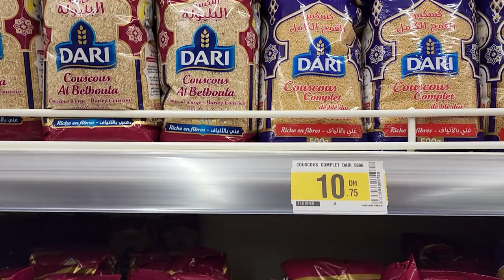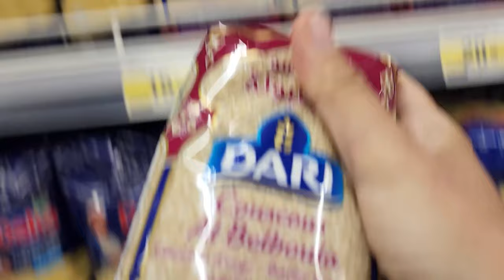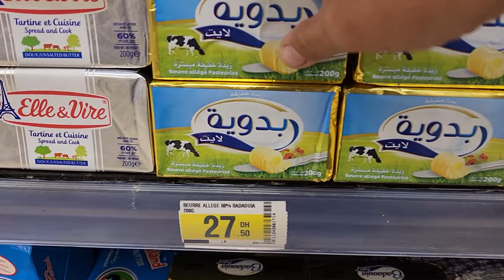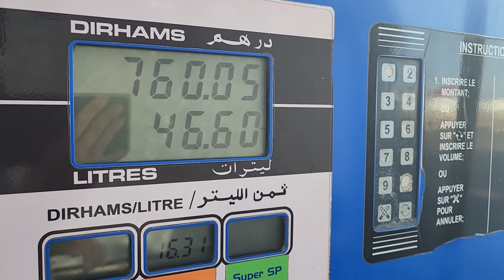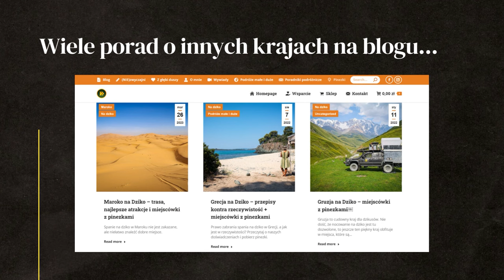NIE DAJ SIĘ OSZUKAĆ w MAROKO - Jakie ceny? Ile kosztuje jedzenie? - AFRYKA #11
Gdzie robić zakupy w MAROKO? Jakie ceny? Ile kosztuje jedzenie w Maroku? Ile kosztują podstawowe produkty spożywcze w marokańskim supermarkecie? Czy lepiej kupować na bazarze czy w sklepie? Czy spanie na dziko jest w Maroku dozwolone? Czy łatwo znaleźć miejsce do spania na dziko?  Ile kosztuje paliwo w Maroku?  Czy można w Maroku płacić kartą?

W tym odcinku: MAROKO

WSPARCIE KANAŁU
- jednorazowo dowolną kwotą

- wsparcie cykliczne
PATRONITE

0:00 - Tradycyjny bazar w Maroku
3:05 - Spanie na dziko, Maroko
14:50 - Ile kosztuje jedzenie w Maroku?
20:19 - Ile kosztuje paliwo?
23:23 - Co warto zobaczyć w Meknes?